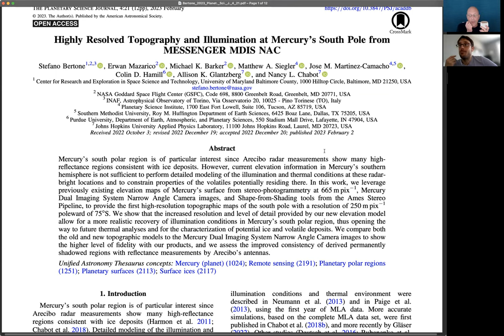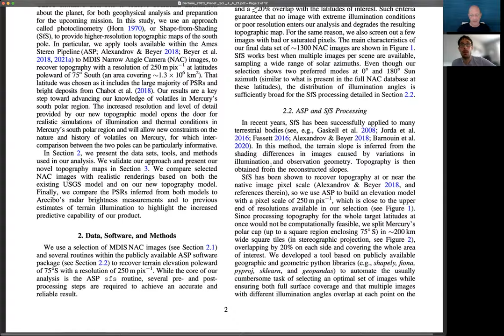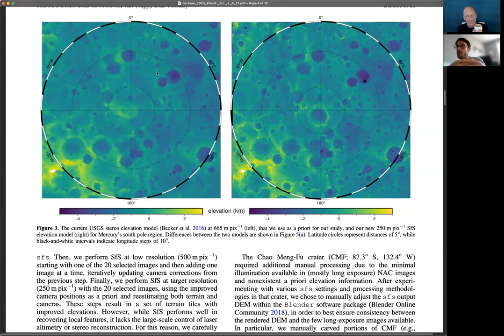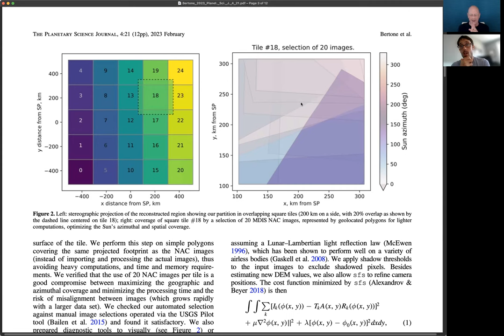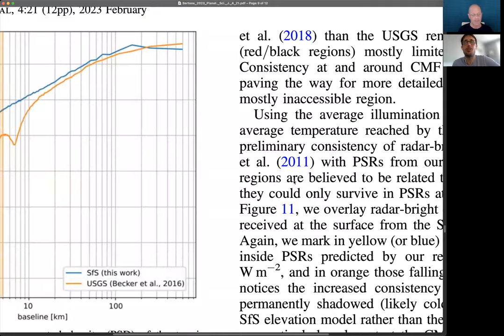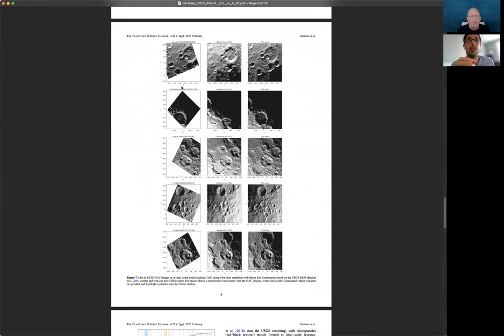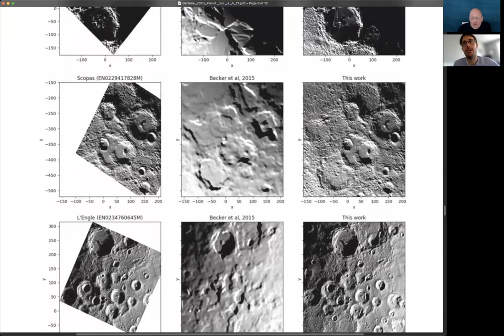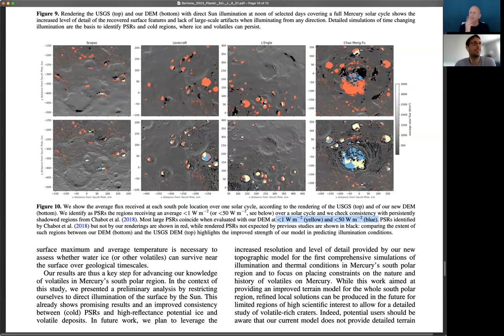AAS Journal Author Series: Stefano Bertone on 2023PSJ.....4...21B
Stefano Bertone (University of Maryland Baltimore County, Goddard Space Flight Center) chats about his AAS Journal article on Mercury, and where we can go from here given the published article.

Article: "Highly Resolved Topography and Illumination at Mercury’s South Pole from MESSENGER MDIS NAC"